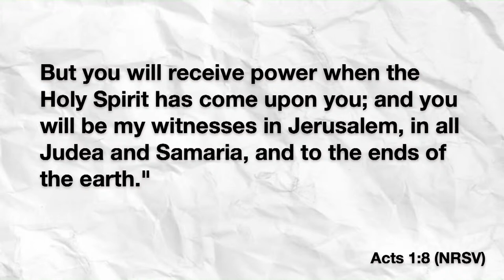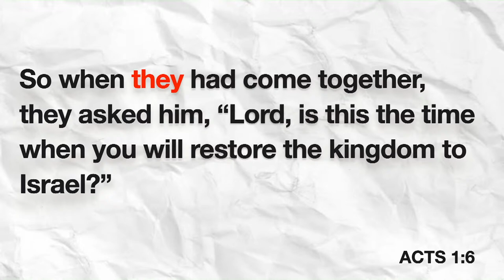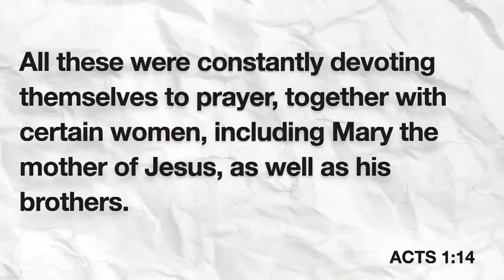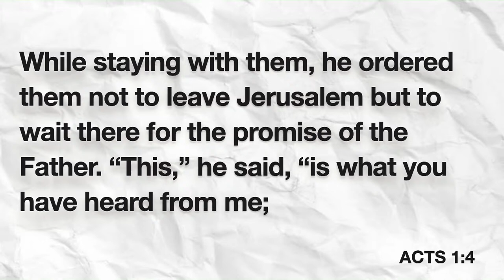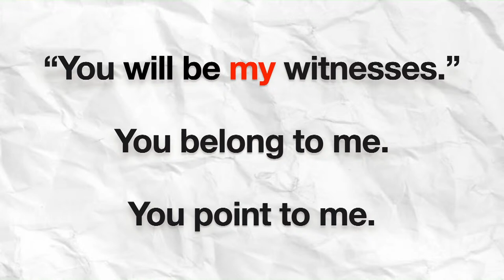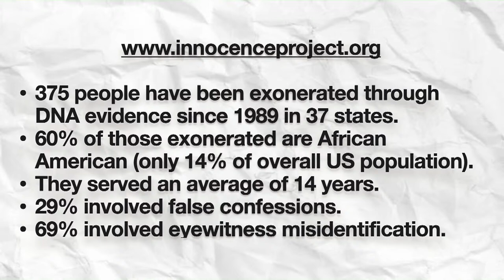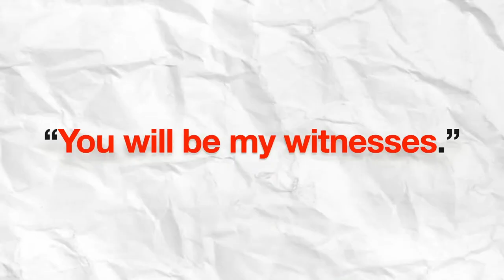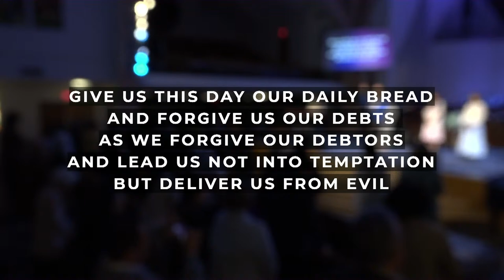Worship - April 6, 2024